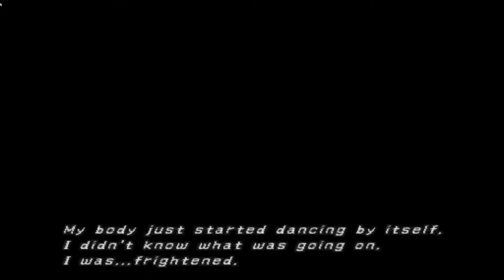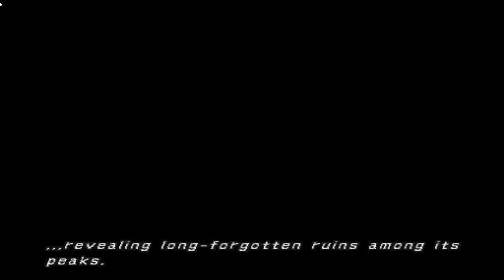Final Fantasy X-2 - 2003 - Playstation 2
Final Fantasy X-2 é um jogo eletrônico de RPG desenvolvido e publicado pela Square Enix exclusivamente para o PlayStation 2. Ele faz parte da série Final Fantasy e é uma sequência de Final Fantasy X, sendo o primeiro jogo sequência direta de outro na história da franquia.